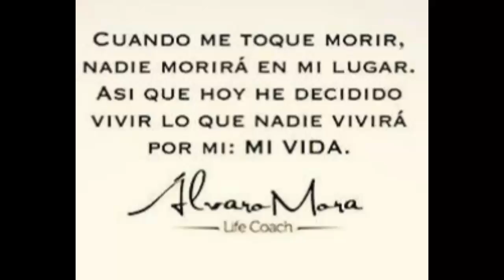Pinos da~ados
vlogs,recetas,casa.proyectos,paseos,familia.perros.gavinetes